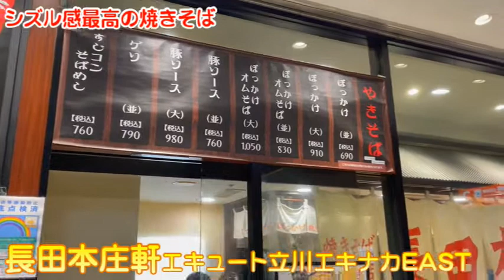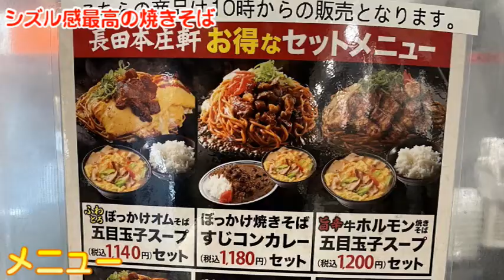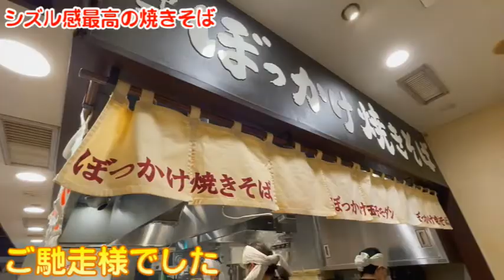【東京グルメ】１３年続く人気焼きそば店！３人同時調理が生み出す最高のシズル感 長田本庄軒／立川 イチオシ看板グルメ106（飲食店応援622本目）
3000店舗の看板商品を発見してきた

イチオシ看板グルメ１０６は
立川駅構内にある焼きそば専門店
長田本庄軒さんの魅力に迫りました(^^)/

長田本庄軒さんは立川を訪れる度
まずはココと感じ頂いていました。

コロナになってから久しぶりに訪れた立川
やっぱり訪れると食べたくなります。

久しぶりに頂いた長田本庄軒さんの焼きそばは
めちゃ美味しかったです(^^)

そして、それ以上に凄いと感じたのが
シズル感でした(^^)/

長田本庄軒さんだからこそ味わうことができる
最高のシズル感をお楽しみください(^^)/

0:00 オープニング長田本庄軒の紹介
0:59 メニューはコチラ
1:33 シズル感が凄い！お店の中に入るとこんな感じです！
3:38 シズル感が凄い！ソースの絡め方がカッコいい！
5:08 シズル感が凄い！オムそば用玉子の仕上げが美味しそう！
5:59 ぼっかけオムそば大五目玉子スープセットはコチラ
11:21 長田本庄軒で頂いた～まとめ～

長田本庄軒さんに感謝致します

取材、紹介してほしいお店や経営者がいましたら
コチラのメッセージでコメントを下さい。

しおさん(^^)/

3000店舗の看板商品を発見してきた
看板商品発見アドバイザー
しおさん